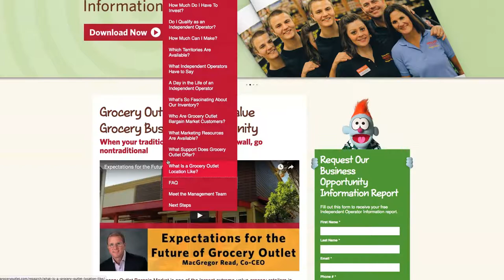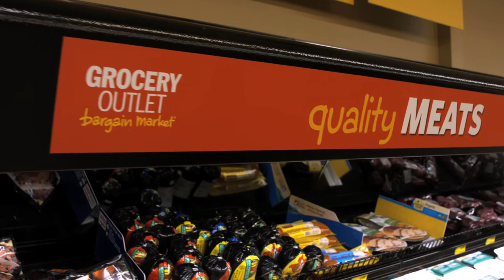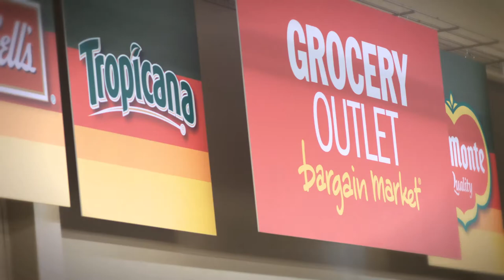Dean & Sara Biggs-Reno, NV Operators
Background: Albertsons & Lowe's